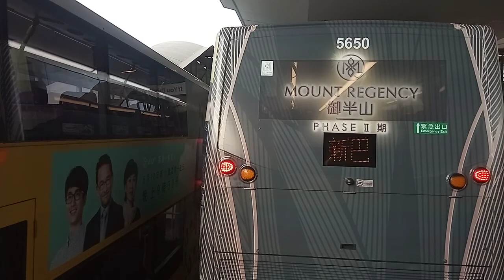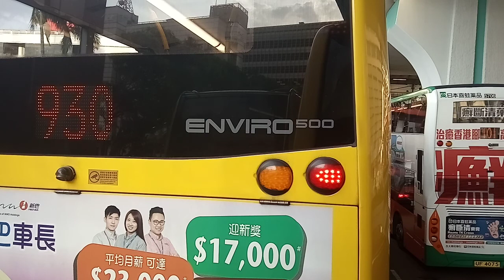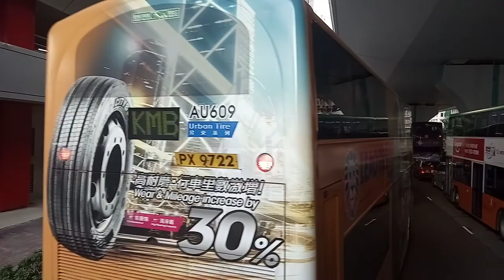2019年6月21日佔鐘及金鐘道頭七，干諾道中上環段東行勁塞